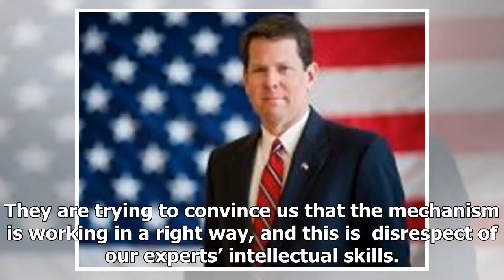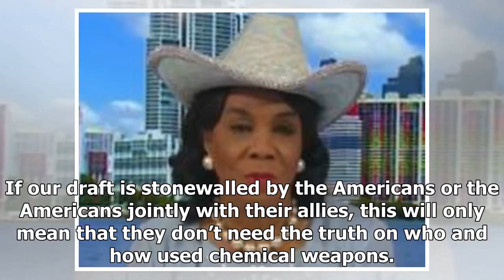Latest News Today - Lavrov plays down chances of going through us draft resolution on syrias jim ma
Latest News Today - Latest News Today - Lavrov plays down chances of going through us draft resolution on syrias jim mandated

MOSCOW, November 16. TASS. The US draft of the UN Security Council’s resolution on prolonging the mandate of the Joint Investigative Mechanism of the United Nations and the Organization for the Prohibition of Chemical Weapons for investigating chemical attacks in Syria has no chances of being adopted, Russian Foreign Minister Sergey Lavrov said on Thursday. The US draft is aimed at making not a single change, not a single letter in the actions being taken by this mechanism in violation of the Ch...